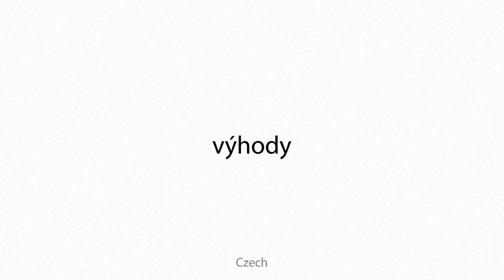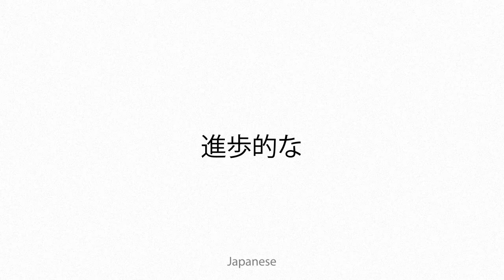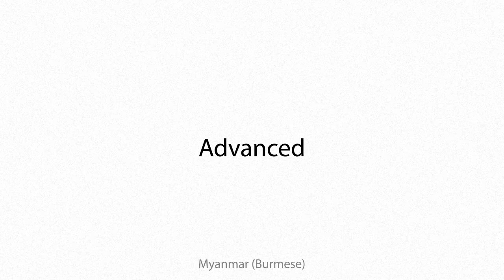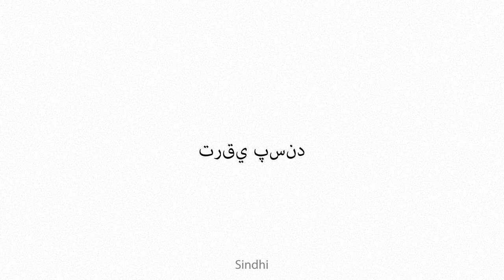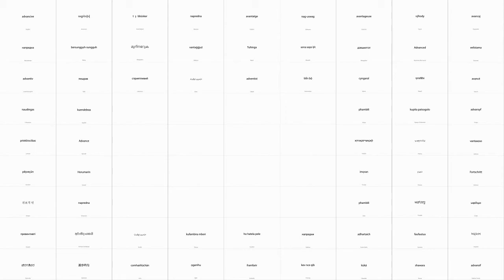advancive Multilingual Translation